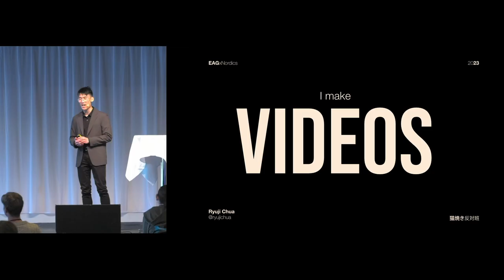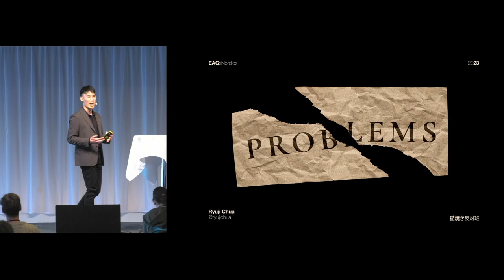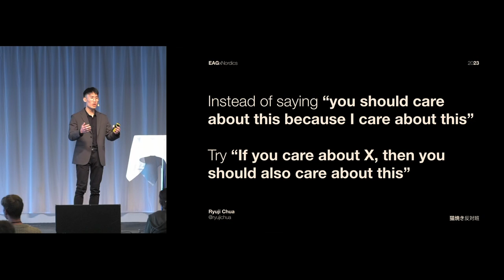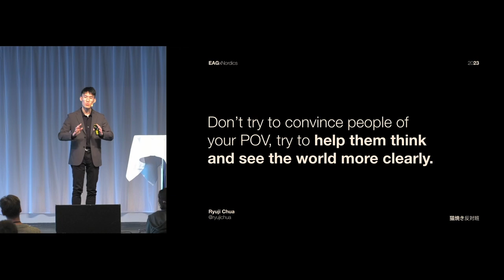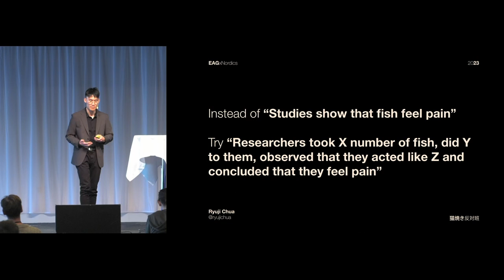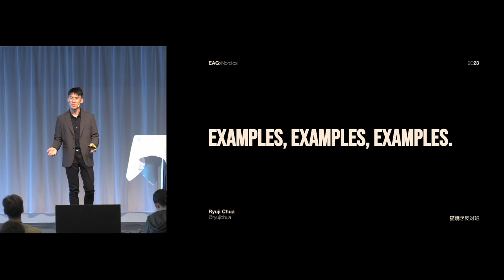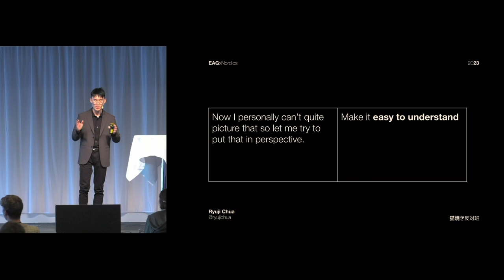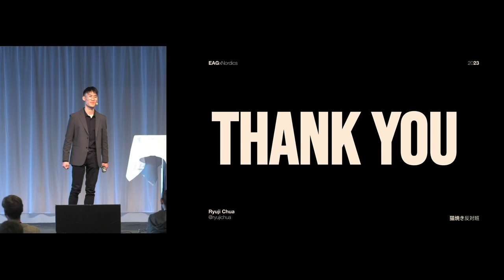What being an animal advocate taught me about effective communication |Ryuji Chua | EAGxNordics 2023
Ryuji Chua is an animal activist and filmmaker who seeks to connect humans with other animals by telling stories on social media. He is a filmmaker and animal advocate focused on challenging how we think about and treat animals through education. Ryuji has been a guest speaker at schools like the University of Warwick and the University of Chicago, produced videos for leading animal rights organizations like Surge, Sentient Media and Faunalytics. He was featured on The Daily Show with Trevor Noah to talk about his work in animal rights activism. Ryuji Chua strives to accomplish one main goal through his storytelling: To connect humans with other animals. This one simple goal, he believes, can change our food system for the better.